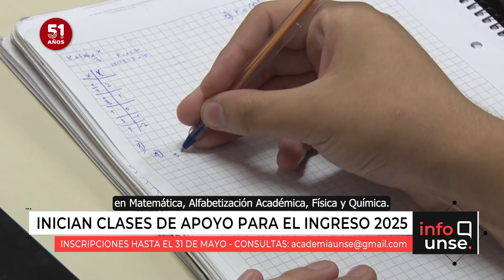Clases y talleres para el Ingreso 2025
🔹 La Secretaría Académica de la UNSE ofrece clases/talleres de apoyo a estudiantes secundarios para prepararse para el Ingreso 2025.